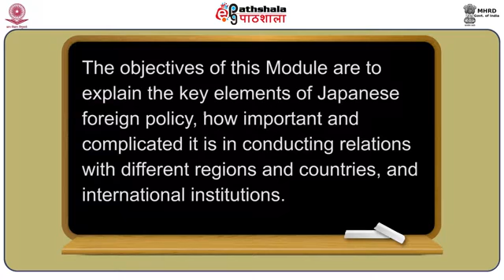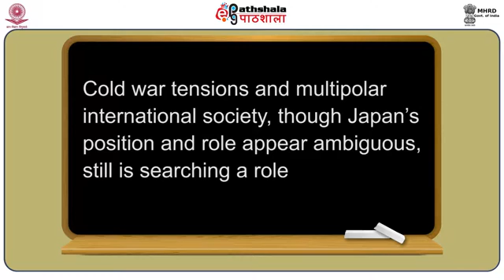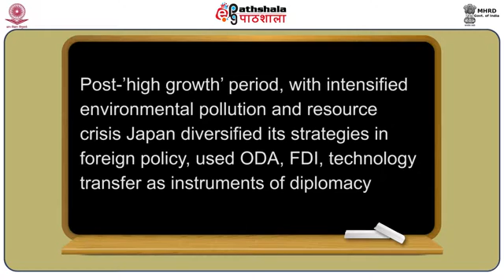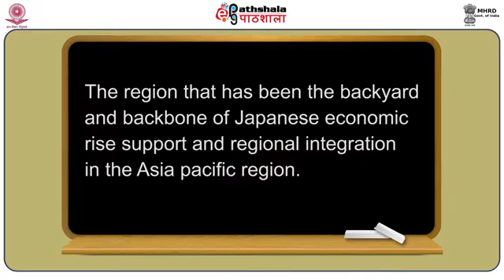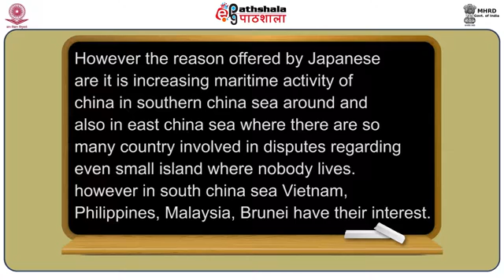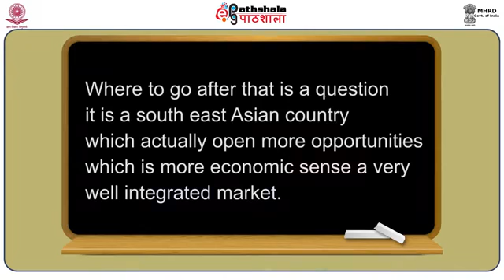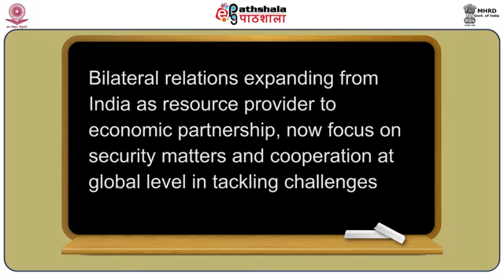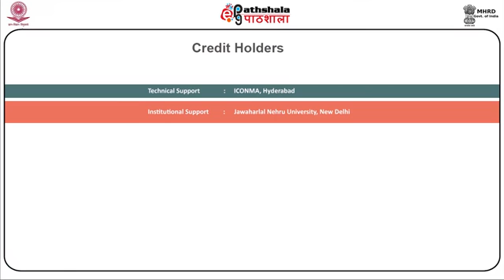M-29. Government &amp; Politics in JapanM-29. Government &amp; Politics in Japan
Subject:-Jpanese
P-11. 日本歴史と社会 (Japanese history and society)